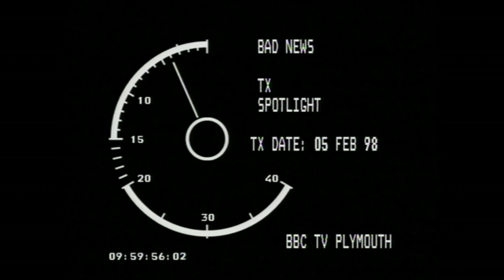Cornwall's last mine doomed in 1998. RIP South Crofty. BBC Spotlight report.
A long-awaited decision goes against the last surviving mine